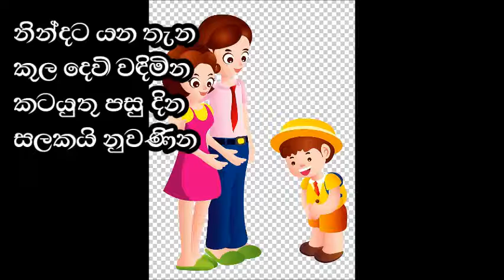සිරිමත් මගෙ සකි